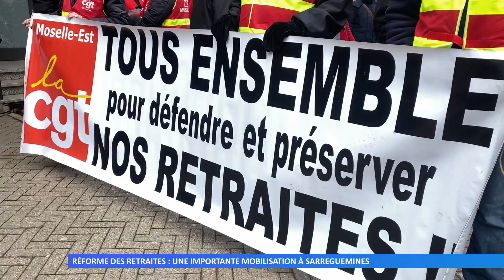Réforme des retraites : une importante mobilisation à Sarreguemines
Samedi, près d’un millier de personnes ont manifesté dans le centre-ville selon les syndicats. Le député Vincent Seitlinger était présent pour entendre leurs revendications.
Réalisation : Jules LEFEBURE – Marie-Morgane PIRES